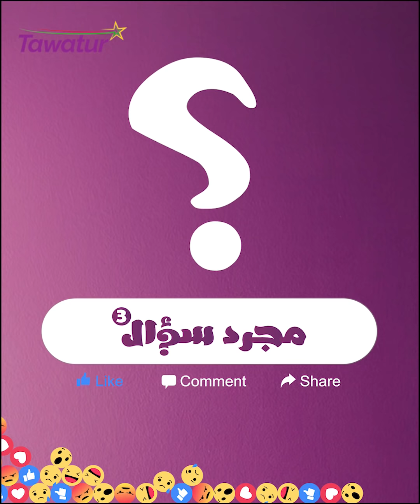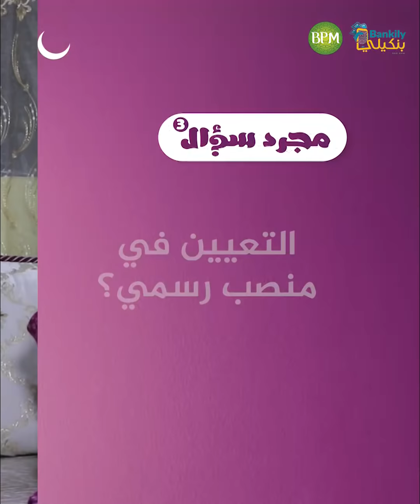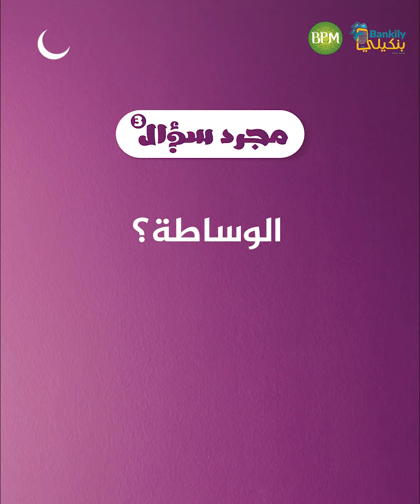مجرد سؤال مع الكاتبة الصحفية و الناشطة السياسية منى بنت الدي | تواتر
سياسية، إعلامية وصحفية، ناشطة على مواقع التواصل الاجتماعي، تعرضت لقضية فصل شهيرة.

مجرد_سؤال مع الكاتبة الصحفية منى بنت الدي.. طالبت بمحاكمة أحد الرؤساء السابقين، شاركت معنا تبريعة أعجبتها و حدثتنا عن طبيعة وظيفتها في التلفزيون الرسمي و عدم ظهورها على شاشته.